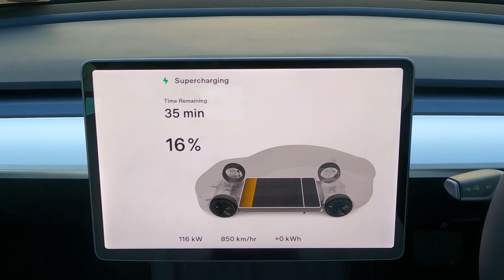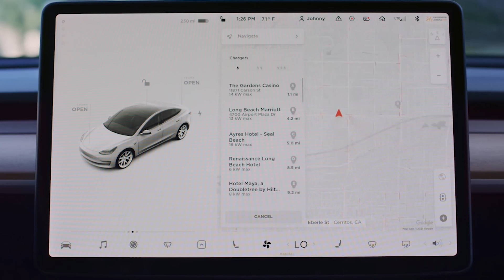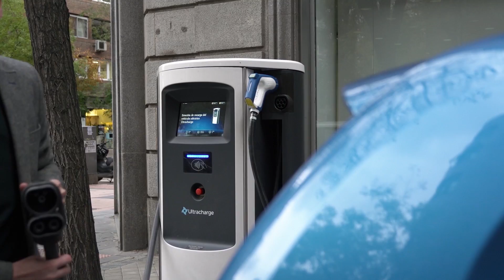Drive your EV for free!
Destination charging is sometimes free. What do we mean by destination charging? Well, it’s kind of self-explanatory. They are chargers that are at your destination. So we’re typically talking about places like hotel car parks, restaurants, maybe the gym, places like that. They will nearly always be AC chargers putting out about 7kW. So an overnight charge at your hotel will be enough to fully charge your Tesla.

Some workplaces also have free chargers. These are very useful and they are also very dependable as you can have spaces that are dedicated for particular staff. Because people will typically be parked up for around 8 hours, you don’t need to be charging quickly. This means that you can install slower AC chargers that are much cheaper. A model 3 parked up for 8 hours, even plugged into a regular domestic socket, would get about 60 to 70 miles range put back in. That will cover most people’s needs, with a little spare to get them through the weekend!

Solar at home

Things have been pretty basic so far, so let’s start making this a little interesting! Of course this won’t apply to everyone, but it is becoming a more common occurrence….me being one of them!

We’re talking about people that have solar panels on their roof at home! You can plug your car in to charge up, and some of the energy will come from the electricity panels on your roof. BUT, let’s take this one step further. Let’s say that you have a nice 6kW peak system on your roof. It’s a sunny day, and you’re working from home. Your house is probably using a bit of energy to tick over; the fridge, the freezer, charging your computer, and so on. That 6kW will have a significant surplus of energy that you don’t need. So instead of dumping it back into the grid for free, it’d be great to use it up, right?
Well, there is this charger called a Zappi, it knows how much energy your house is using, and it knows how much your solar panels are producing. It then diverts that excess energy into your car’s battery. So in that hour, you could be sending, let’s say, 4kWh into your car, which is enough to drive about 15 miles. Now that’s not a lot, but we’re talking about just one hour there and it really does add up over time! There are some people that just leave their car plugged in all of the time, and it only charges on excess energy. Take out the original cost of the panels…and they’re driving for free!

Getting paid to charge!

There is another way that is starting to be seen with the roll out of smart metering. I want to tell you about an example that happened here in the UK last year. It’s not happening lately because of the European energy crisis but might come back!

There is an energy company called Octopus Energy. They have a special tariff that tracks the wholesale price of electricity and then just charges you that price, with a profit on top of course! So energy is cheap at off peak, but really expensive at peak times. But we had situations last year when there was so much renewable energy going into the grid, and so little demand, that the wholesale price of electricity actually went negative! So even after Octopus had added their margin, the price of electricity for people at home was still negative. Yes, you heard me right…people were being paid to use electricity! People were programming their car to charge at those specific times. They’d head to bed, go to sleep, and without doing anything wake up with more range and more money in their pockets!